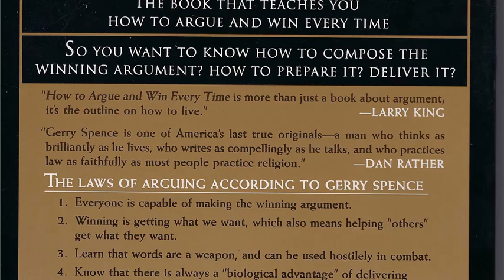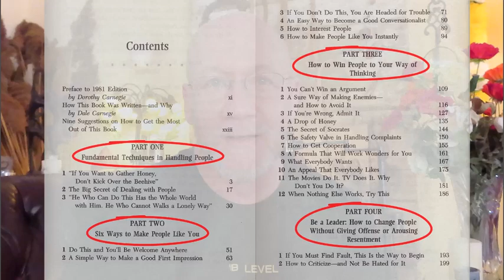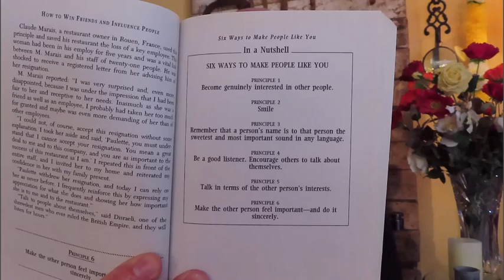Advice to Next Gen Engineers Part II Negotiation and Selling 00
Some advice to next generation of engineers and scientists: things I have learned about negotiation and selling, mostly from a few excellent books:

How To Argue And Win Every Time, by Gerry Spence

The Science of Influence: How To Get Anyone To Say Yes In 8 Minutes Or Less, by Kevin Hogan

Yes! 50 Scientifically Proven Ways To Be Persuasive, by Robert B. Cialdini et al

How To Get Your Point Across In 30 Seconds Or Less, by Milo O. Frank

How The Mind Works, by Steven Pinker

the Blank Slate, by Steven Pinkrer

The Better Angels of Our Nature, by Steven Pinker